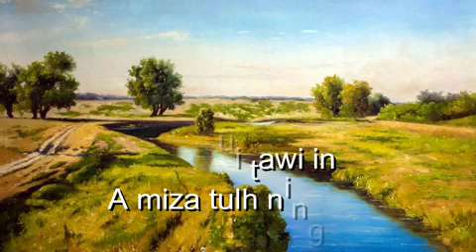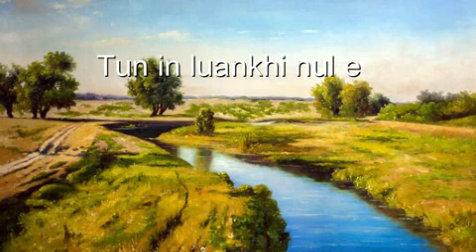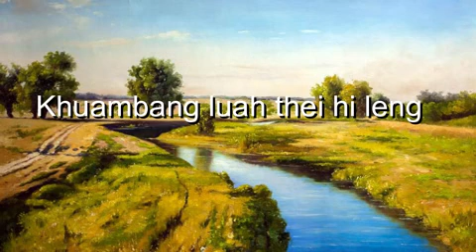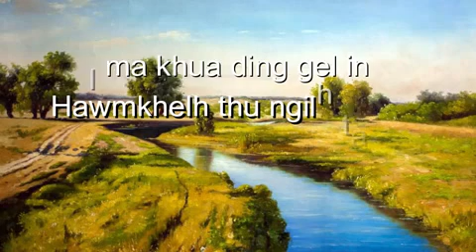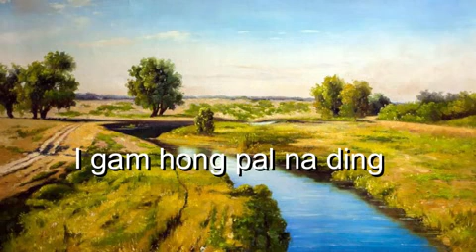Diam diam ni | Muana Ngaihte | Lamal